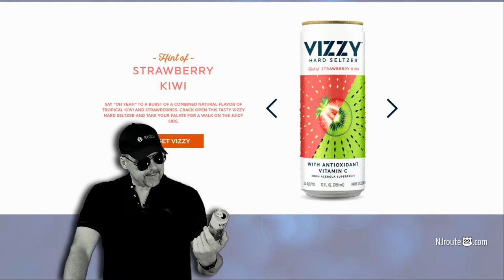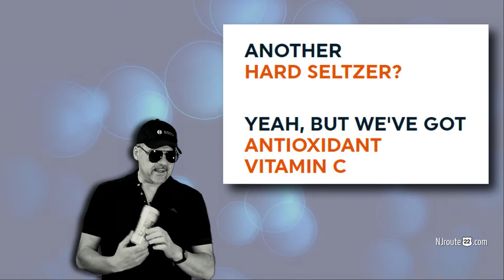Vizzy Hard Seltzer Review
How is the Vizzy Hard Seltzer? It's low carb and everything else. Does it being owned by Molson Coors make a difference?